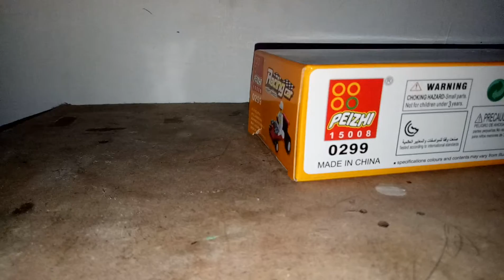anboxsing lego racing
tersedia di alfamart